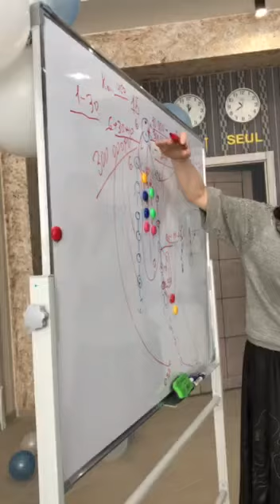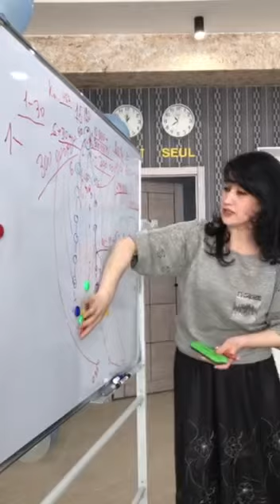Мухаёхон камандасига кушилинг